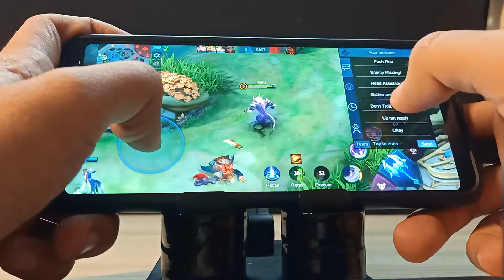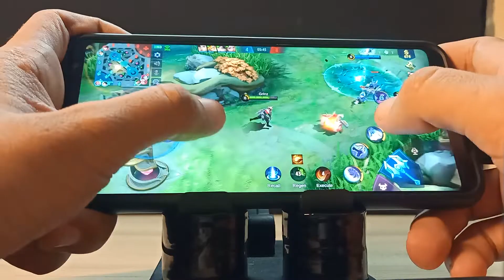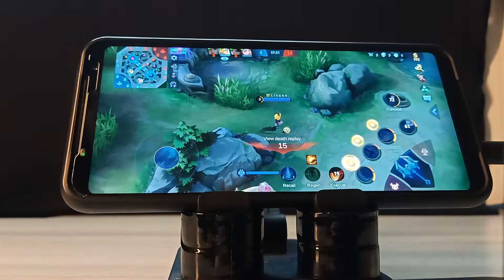OK Bane let Fight One vs One, Who will be the king 🙄 | Pro Gaming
Hee I am Pro Gaming. Hope you like my video.